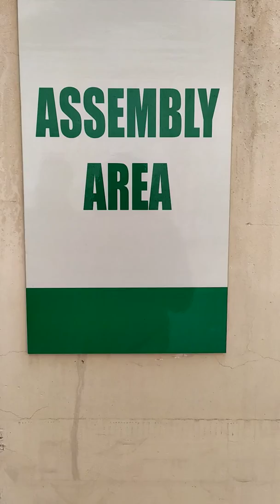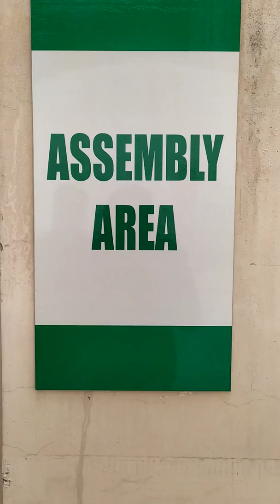Assembly area briefing by shekhar chauhan